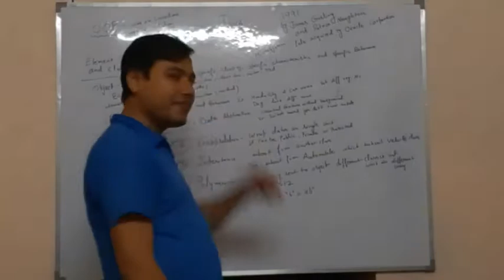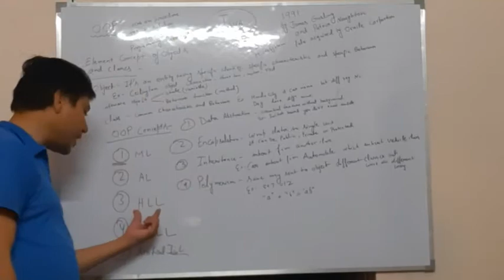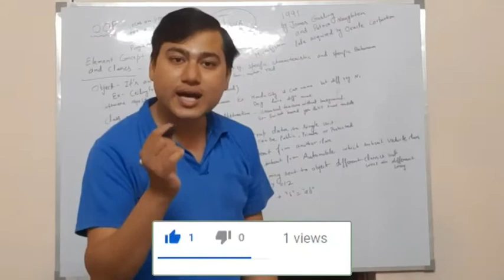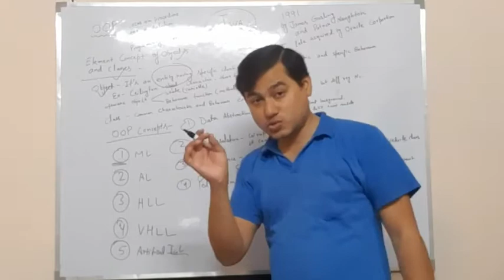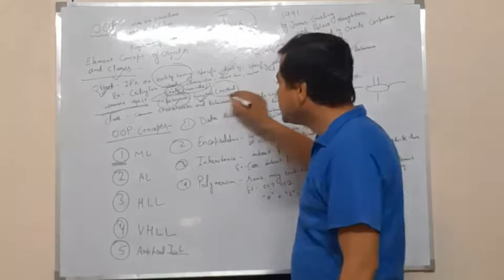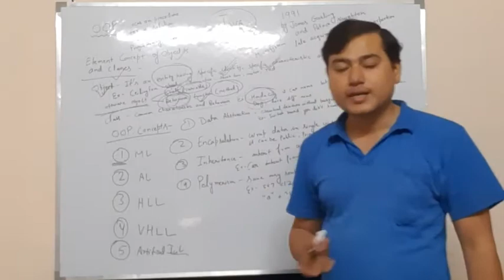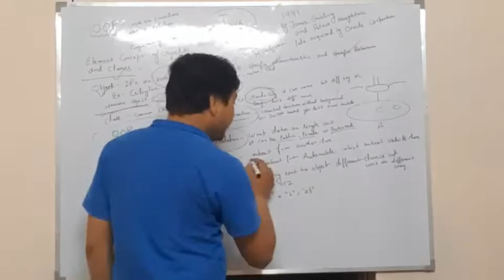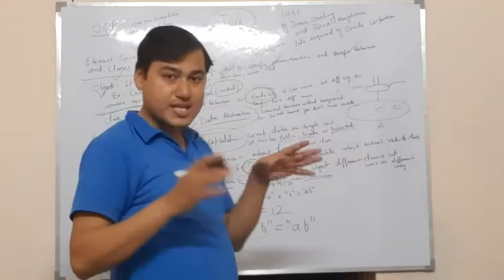Introduction - Understanding Computer Applications With BlueJ ICSE Class 10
Hello Students welcome to our YouTube Channel Fun School here we are learn with fun now in this video we are going to learn about Understanding Computer Application BlueJ and as well as tell you all about JAVA so watch this video till the end.

Hi there! New to Fun School? If so, here's what you need to know -- I like to teach a LOT, so I use this channel to explore GS, Maths, and English, to help all the students and others to spread knowledge all over the world.